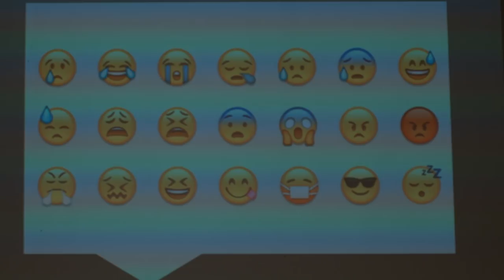Leaving Your Dream | Karen Korellis Reuther | TEDxBerkleeValencia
Should one dream last us an entire lifetime or an entire career? Creative Director and Brand Psychologist, Karen Korellis Reuther, says sometimes you have to love it and leave it. Fire yourself.

Themed Changing Currents, TEDxBerkleeValencia welcomes leading international innovators, entrepreneurs, creative business people, and artists from diverse countries representing music, fashion and design, the environment, technology and religion. The second edition of TEDxBerkleeValencia, which took place at L’Oceanogràfic, the largest aquarium in Europe, addressed several notions of change - paradigm shifts; movement, both physical and societal; and new tendencies across multiple disciplines.

Karen is the Creative Director and Brand Psychologist for Cast, a design consultancy working at the intersection of creative visioning and business strategy for private equity, venture capital and leading corporations including the TJX Companies, PUMA, Dunstan Surfwear and Pantone. Her experience includes, 12 years at NIKE, owning a design firm in Munich, Germany and at Ziba Design. As Global Creative Director at NIKE, she led teams that developed major product, merchandising and brand strategies solidifying NIKE at the top of its industry. Karen led the creative vision and implementation of design strategies from product creation to merchandising across NIKE footwear, apparel and equipment including, an industry-leading organization that leveraged the power of trend, color and materials. She is an Adjunct Professor at Wentworth Institute of Technology in Boston with a focus on design thinking, innovation and a consumer-centric approach.